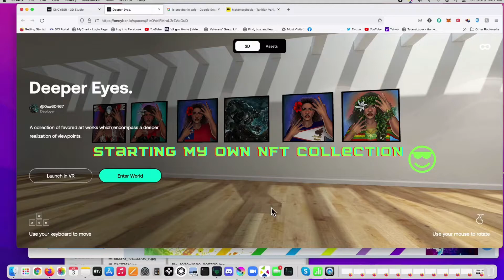Starting my own NFT Collection!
Shout out to @niftycore from Twitter for showing me oncyber.io! Can't wait to fill my gallery with more pieces of art from creators I'm interested in! This is why I friggin' ❤️ NFT's! Got me my very own personal ART MUSEUM! 👊🏾😎🚀🌙 LFG!

All these pieces I bought from one of my favorite artists @Tawsh Lav on Facebook.